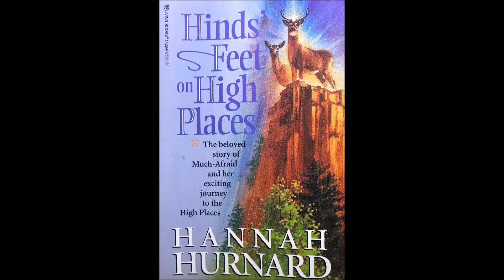Hinds Feet on High Places - Chapter 16 - Grave on The Mountains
This is Chapter 16 of “Hinds’ Feet on High Places” It is written by Hannah Hurnard and is a timeless allegory dramatizing the yearning of God’s children to be led to new heights of love, joy, and victory. In this moving tale, follow Much-Afraid on her spiritual journey as she overcomes many dangers and mounts at last to the High Places. There she gains a new name and is transformed by her union with the loving Shepherd. This book has 20 chapters.
If you wish to donate to my continued audio books, music and video recording work, you can do so at the below link. Thank you and God Bless you!